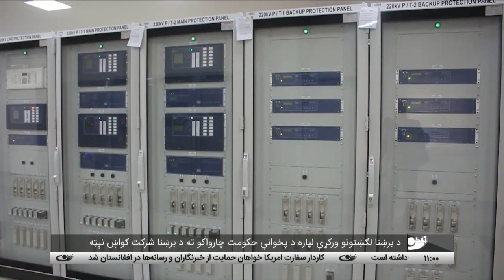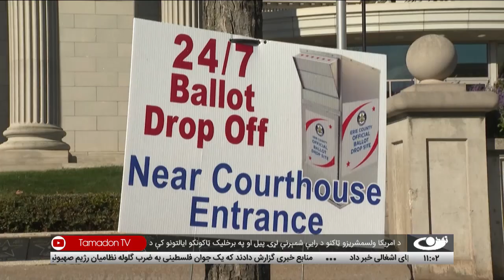Tamadon TV – 11am News – 6 November 2024 |تمدن ټلویزیون ـ د یوولس بجو خبرونه ـ د ۱۴۰۳ لړم ۱۶مه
د افغانستان او نړۍ مهم خبرونه:
د برښنا لګښتونو ورکړې لپاره د پخواني حکومت چارواکو ته د برښنا شرکت ګواښ نېټه
د ۲۴۲ زره ډالرو په ارزښت د ۵ زره قیراطه پنجشېر زمردو پلور
په یوشمېر ولایتونو کې د سختو بادونو په اړه د هوا پېژندنې ریاست وړاندوینه
په اشغالي فلسطین کې سیاسي اختلاف؛ نتانیاهو د دې رژیم د جګړې وزیر ګوښه کړ
د امریکا ولسمشریزو ټاکنو د رایې شمېرنې لړۍ پيل او په برخلیک ټاکونکو ایالتونو کې د ټرامپ او هریس نږدې سیالي
کابل ـ په هېواد کې له طبیعي پېښو زیانمنو ۵۰۰ کورنیو سره د خوراکي توکو مرسته
د خاتم النبیین(ص) پوهنتون ـ د پوهنتون استادانو او څېړونکو په شتون کې د چاپېریال ساتنې کنفرانس